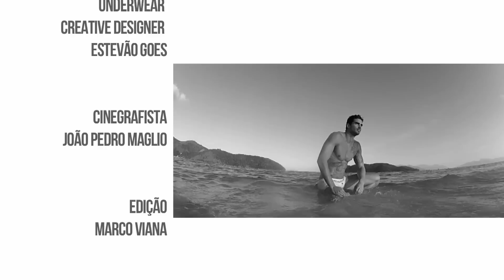Elian Gallardo Underwear apresenta FRAGRANCE com LUCAS ARANTES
Elian Gallardo Underwear apresenta:
FRAGRANCE com LUCAS ARANTES

modelo
Lucas Arantes

fotógrafo
Didio

Underwear
Creative Designer
Estevão Goes

CINEGRAFISTA
JOÃO PEDRO MAGLIO

EDIÇÃO
MARCO VIANA

Realização
Elian Gallardo

apoio
BMA